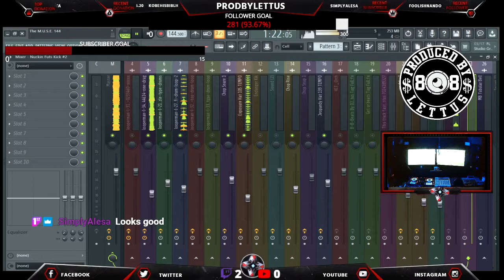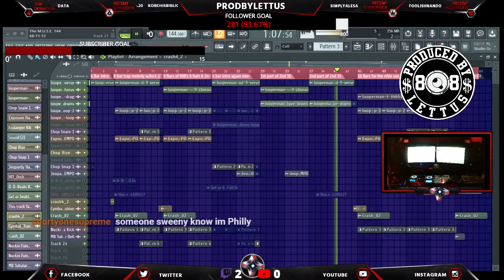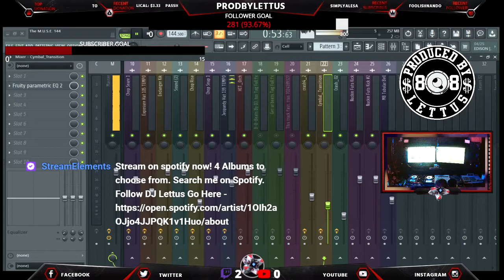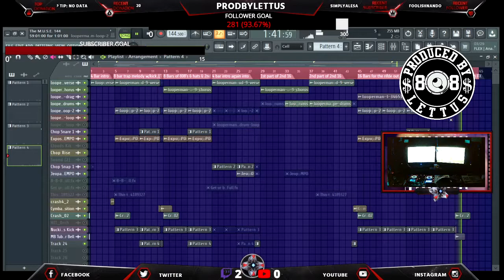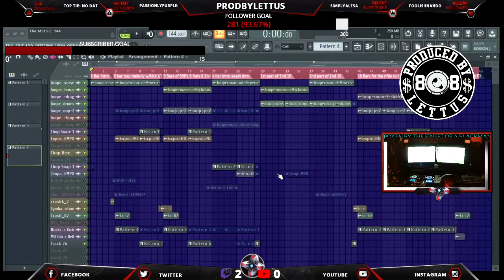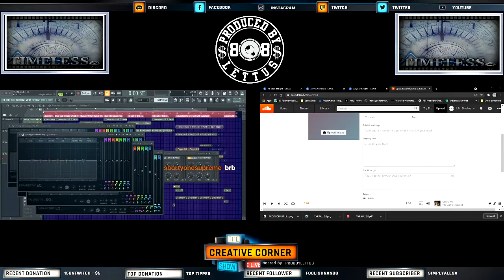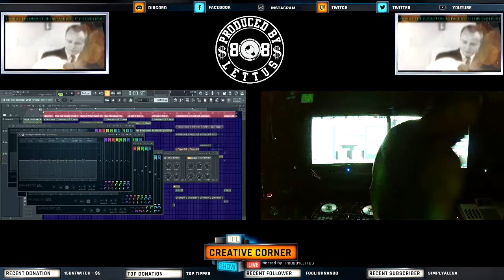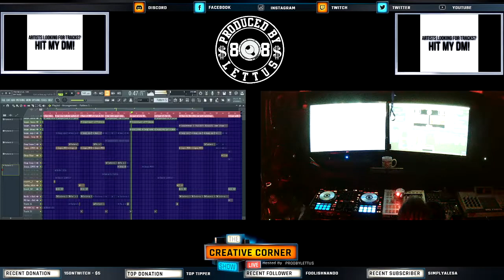The M.U.S.E. beat live making - DJ Lettus in the Labb Tell a hater tell a friend...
The M.U.S.E. beat live making - DJ Lettus Beatz & More with DJ Lettus. Thanks for your Sub & support.